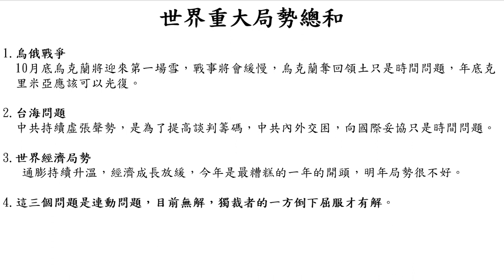1020世界重大局勢總和